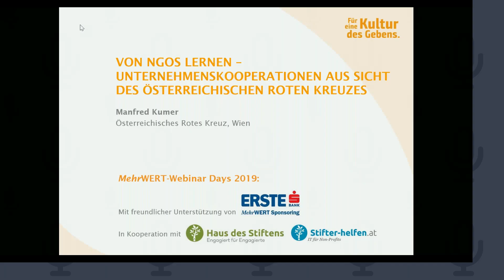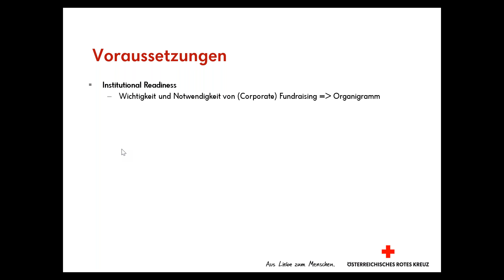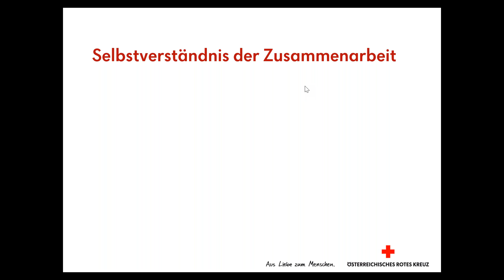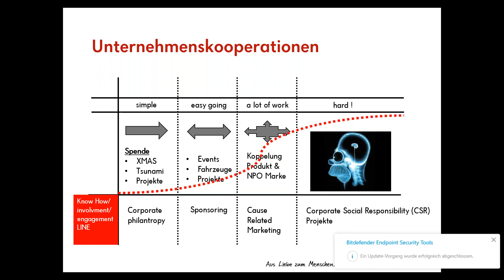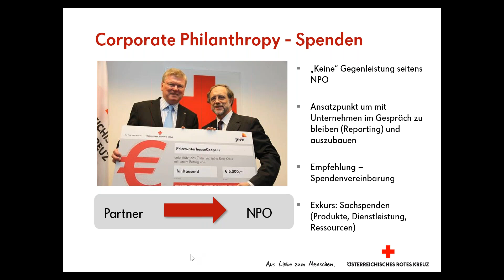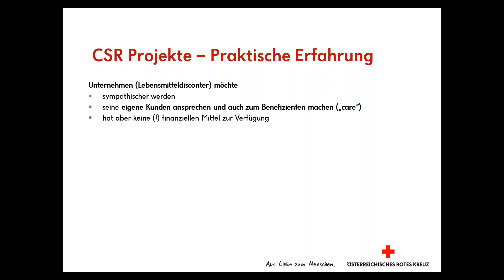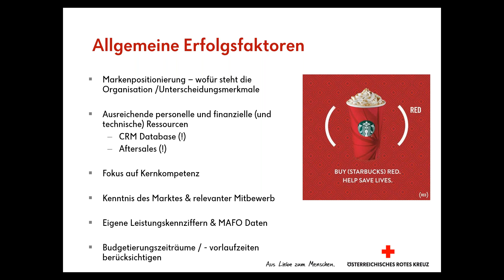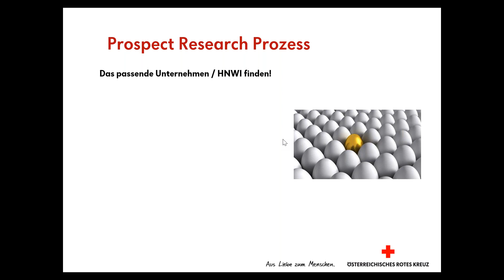"MehrWERT Unternehmenskooperationen" Haus des Stiftens